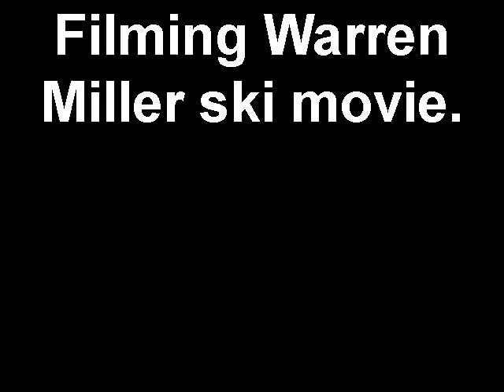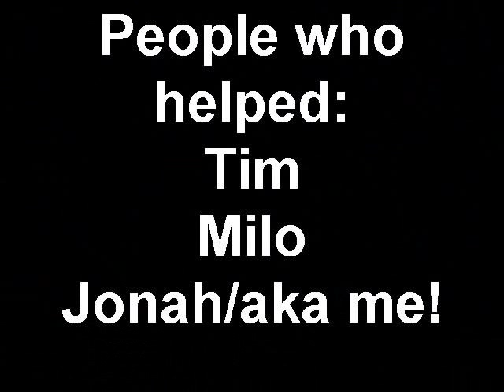Filming Warren Miller ski movie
A Warren Miller film was being filmed at Timber Ridge for two days! these are the cooler vids of them jumping. If you want to meet me I am out there almost every day. (If there is snow) The movie comes out November 20, 2009!